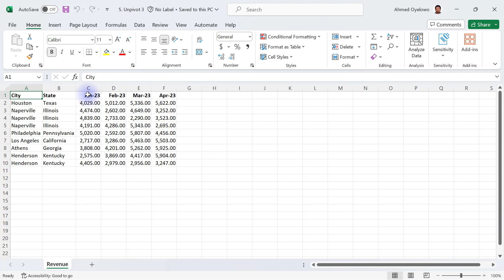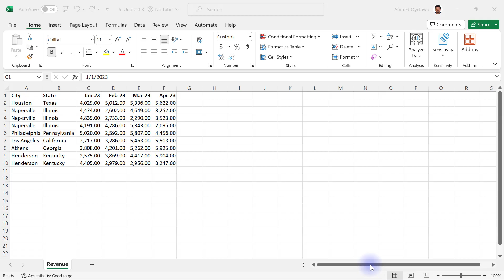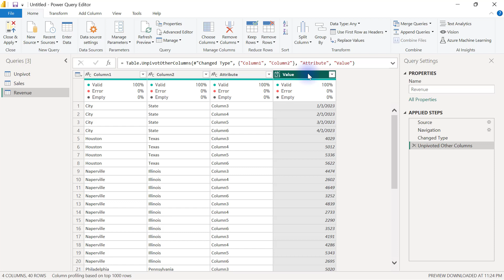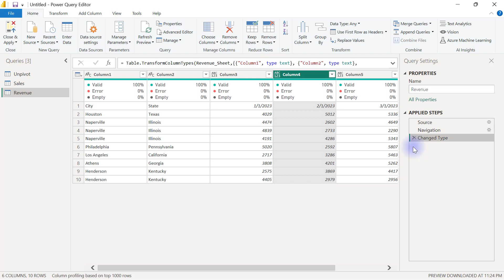19. Unpivoting Columns without Header Rows